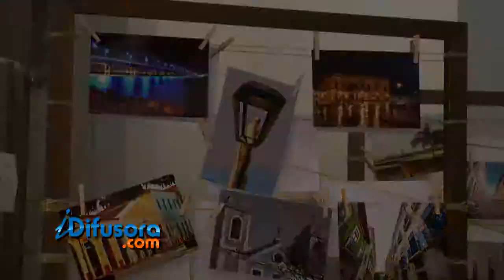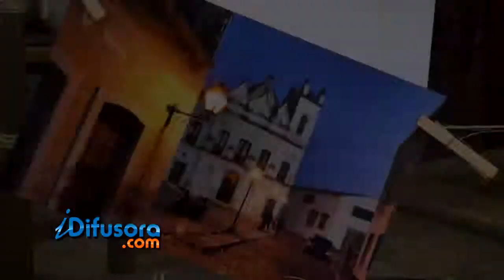EXPOSIÇAO PATRIMONIO CULTURAL